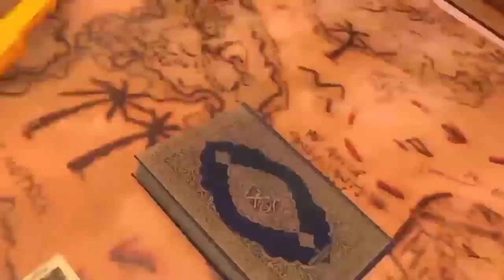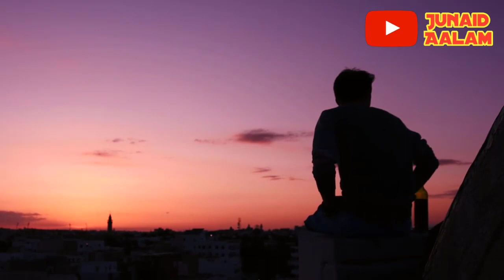बाप ने बेटी से शादी कर ली, फिर रात को जो हुआ सुनकर रोंगटे खड़े हो जाएंगे || Junaid Aalam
Piyare dosto baap aur beti ka rishta kitna Azeem hota hai ye sab jante hain duniya baap kahi bhi kaam krke jab thak haar ke ghar aata hai apni beti ke chehre ko dekh ke apni sari thakaan door kr leta hai
Lekin aaj hum apko ek ayse baap ka saccha waqia batayege ki jisne apni hi beti se shadi larli phir kya hua mukammal tafseelat se apko aagah kiya jayega so hamari ajki is video ko aakhir tak zarur dekhe aur ho sake to apne dosto me bhi is video ko zarur share kre to chliye video dekhte hain